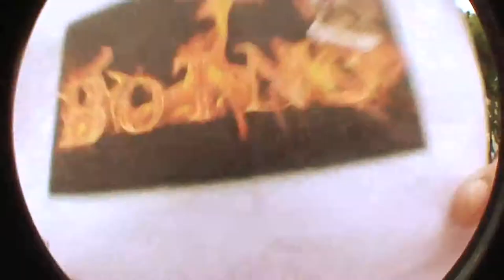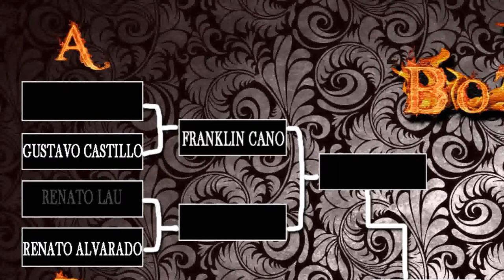BOTN 3 - RENATO LAU vs RENATO ALVARADO